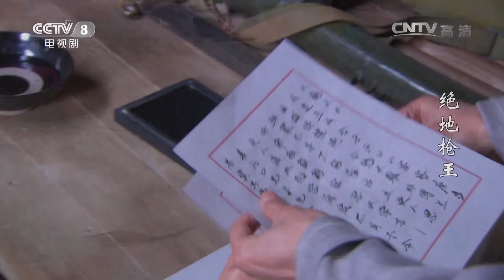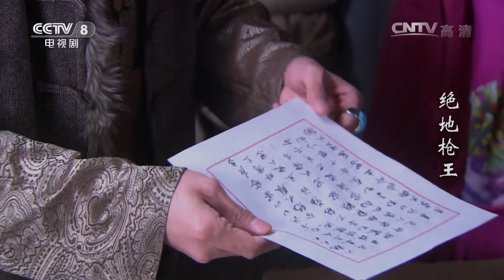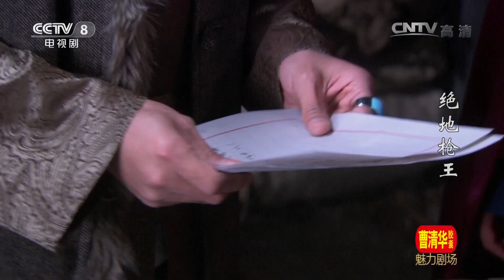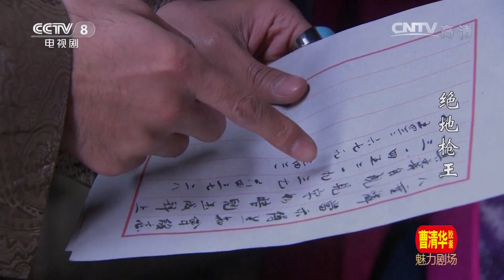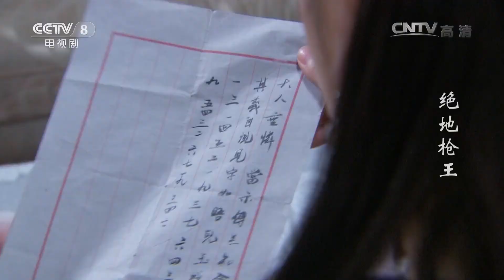鬼子再度攻寨 张玉成试图拉九枪八入伙《绝地枪王》第13集【CCTV电视剧】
Highlights：张玉成跟土匪们讲杨靖宇司令打鬼子的故事，土匪听得热血沸腾，九枪八说他们不需要听这些大道理，土匪想要的就是钱、枪、人粮。张玉成答应给她提供钱粮，条件是九枪八得带着土匪跟他干，张玉成劝说九枪八舍弃山寨以防鬼子攻打上来，九枪八一心想要肉票钱，并不买账。

■□剧情简介■□
那五常是满族后裔，闻名长白山的神枪猎手。师傅杠爷希望他能够继承自己的衣钵，成为长白山地区首屈一指的萨满大祭司。可是一切随着日军讨伐队进山扫荡改变了，那五常在一次狩猎时无意中闯入了日军讨伐队对某抗联队伍的围剿中，他凭借精准的枪法将女战士傅兰成功解救，与日本鬼子结下了梁子。随后，日本鬼子为报复那五常，将他爷爷杀害，毁了家园，侵占了猎场，他宁静的世界被彻底地颠覆了。